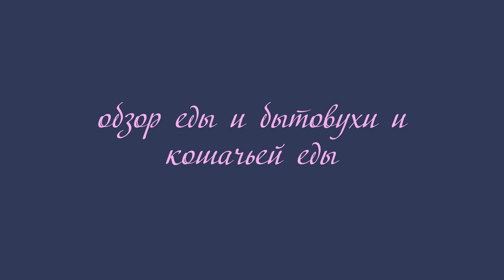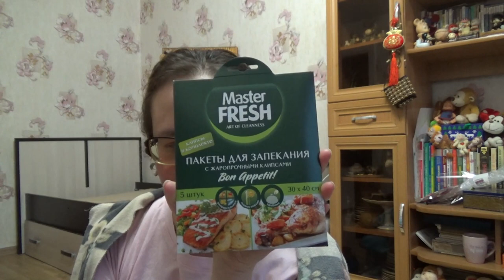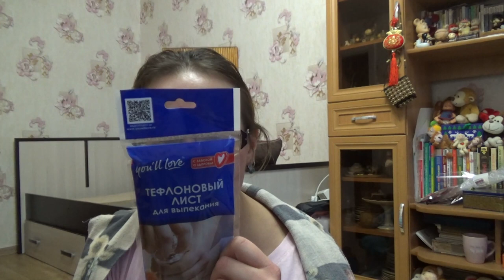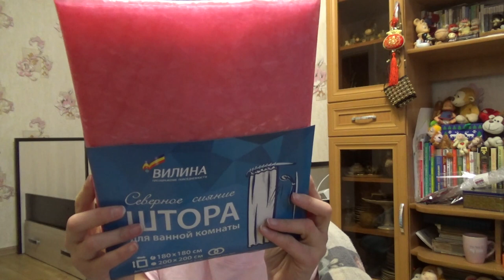обзор еды и бытовухи и кошачьей еды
Если хотите мне что-то прислать или написать письмо::
152616, Ярославская обл, г. Углич,  Косырева Ольга Игоревна, до востребования ;-)